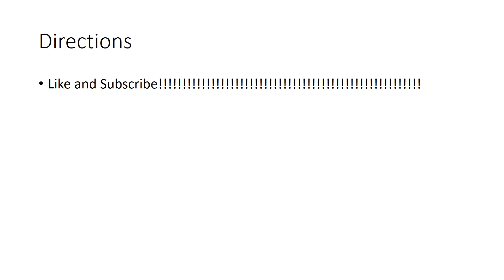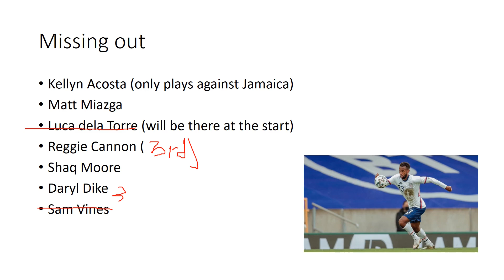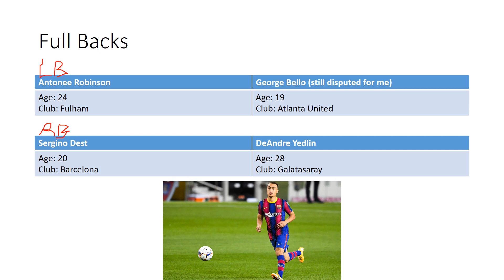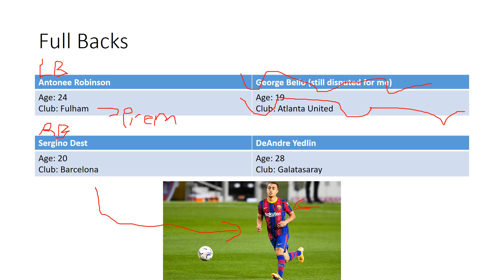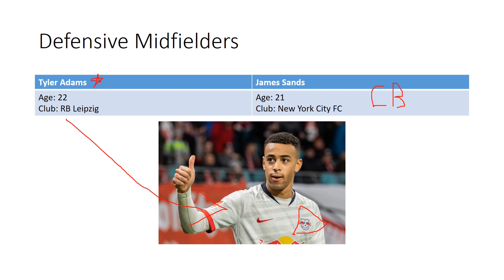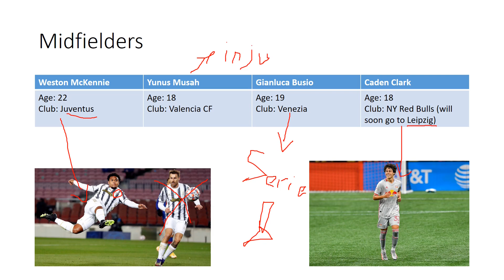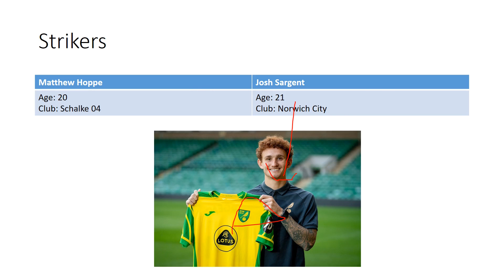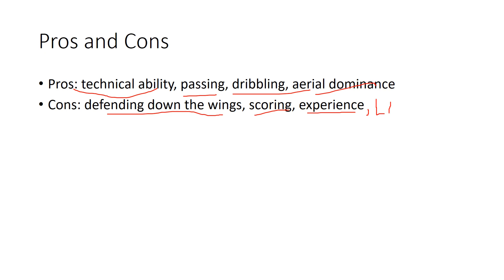My Confirmed 23-Man USMNT squad for World Cup Qualifying